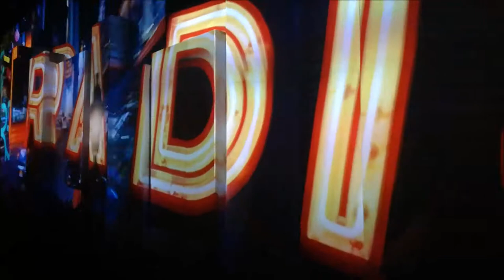One World Observatory - New York City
Visiting the One World Observatory, inside the One World Trade Center in New York City.

Video made in Novembre 2017.